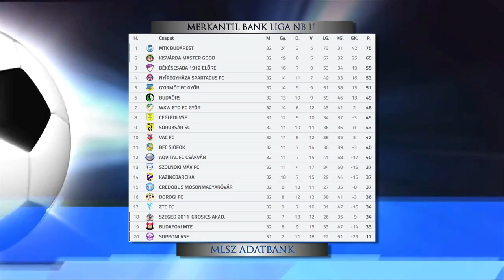Megyei rangadó - Kölcsey Tv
Megyei rangadót játszottak vasárnap a labdarúgó NB II-ben. A tabella második helyén álló Kisvárda a negyedik helyezett Nyíregyháza Spartacust fogadta a Várkerti pályán.